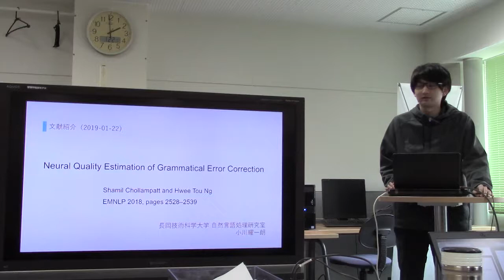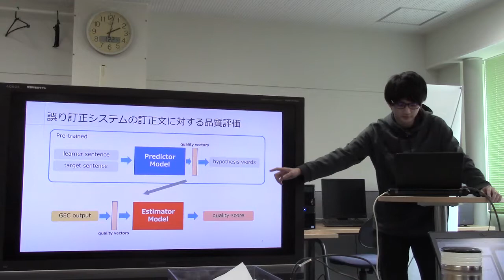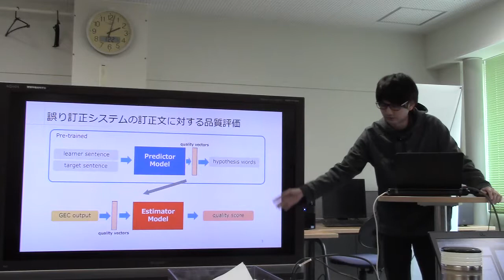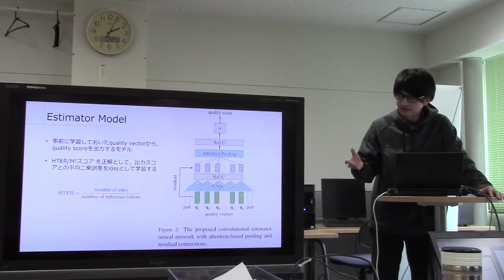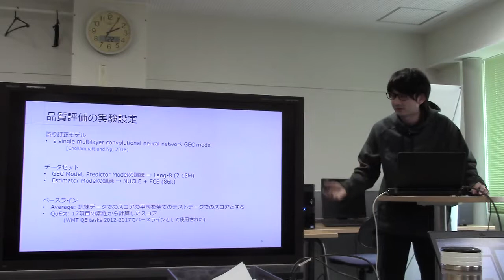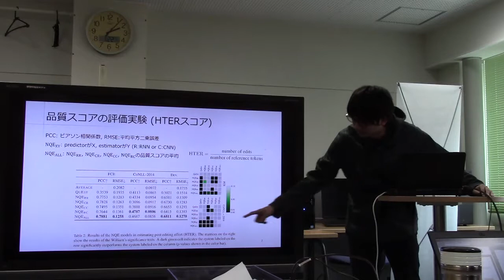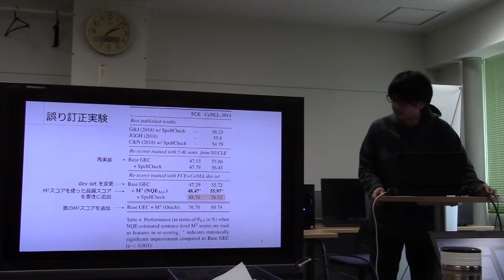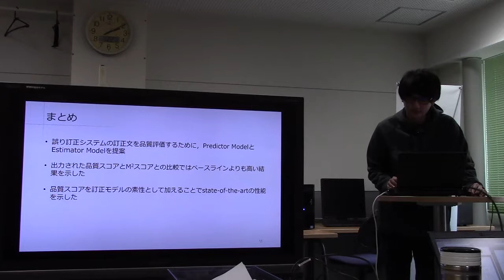文献紹介／Neural Quality Estimation of Grammatical Error Correction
Neural Quality Estimation of Grammatical Error Correction
Shamil Chollampatt and Hwee Tou Ng
EMNLP 2018, pages 2528–2539